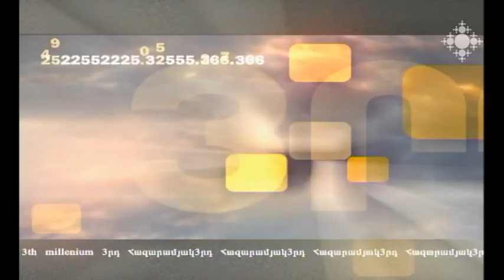Հետհեղափոխական Հայաստանի արտաքին քաղաքականության վեկտորները և անխուսափելի խնդիրները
Ի՞նչ է փոխվել ՀՀ արտաքին քաղաքականության օրակարգում թավշյա հեղափոխությունից հետո: Փոխվել են վեկտորները, թե՞ ուղերձները: Փոխվե՞լ է արդյոք Հայաստանի նկատմամբ աշխարհաքաղաքական կենտրոնների վերաբերմունքը: Քննարկում են միջազգայնագետ Անահիտ Շիրինյանը և քաղաքագետ Էդգար Վարդանյանը: Զրույցը վարում է Աննա Սարգսյանը:

The Vectors of Foreign Policy of Post-Revolutionary Armenia and Inevitable Issues
What has changes in the foreign policy agenda of Armenia? Are those the vectors or the messages that have changed? Has the attitude of geopolitical centers to Armenia changed?
Expert in International Studies Anahit Shirinyan and political analyst Edgar Vardanyan discuss the topic.
The conversation is hosted by Anna Sargsyan.